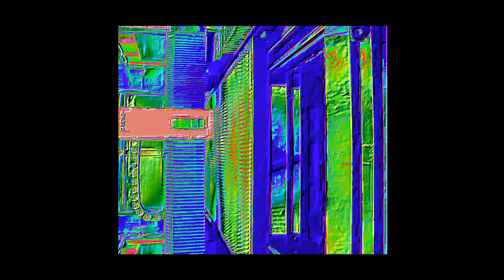THE EPICNESS OF GWEIKE LASER 3015GA SERIES LASER CUTTING MACHINE 6KW LASER POWER